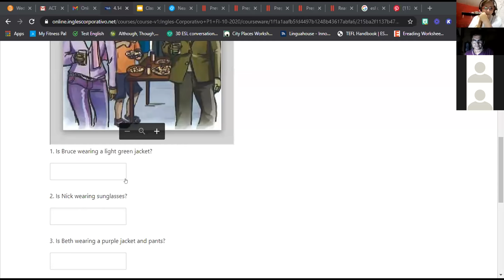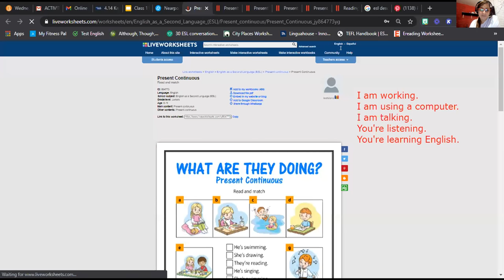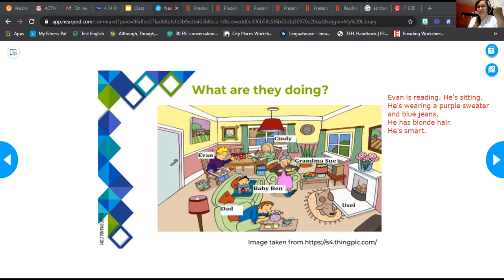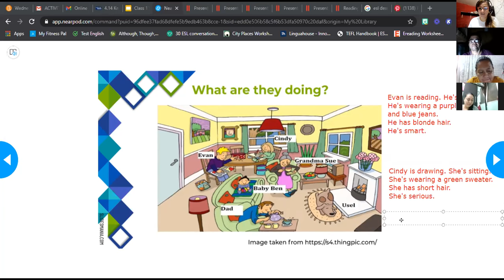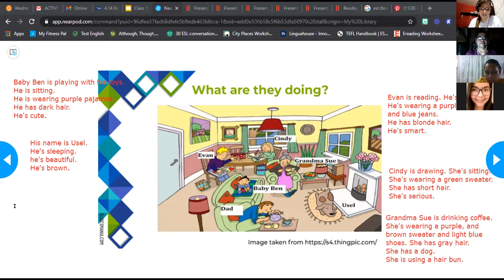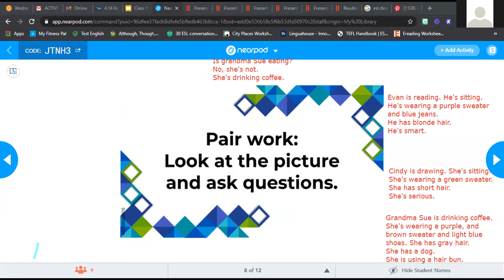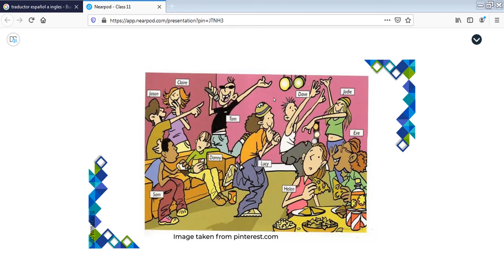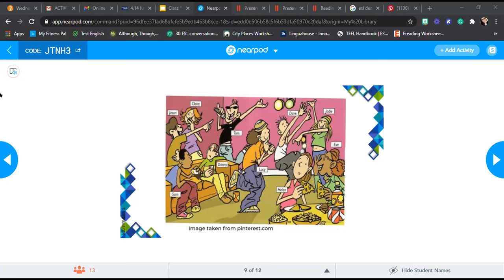Ingles Corporativo-Class 11-What are you doing?